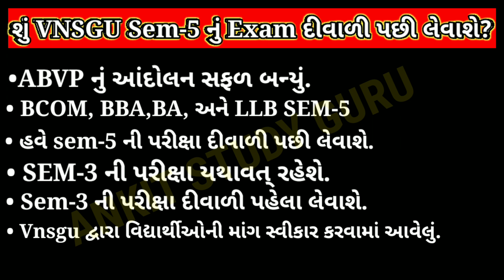Vnsgu Latest News | Sem-3 અને Sem-5 ની પરીક્ષા ક્યારે? | Important News For Vnsgu Students